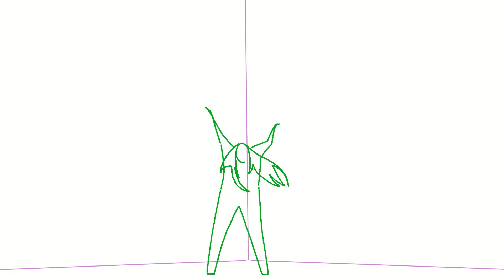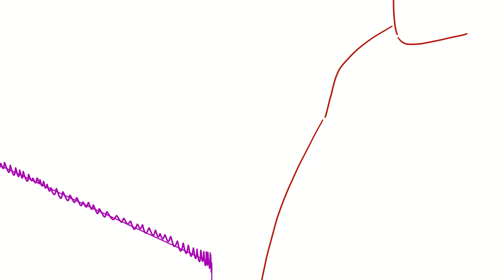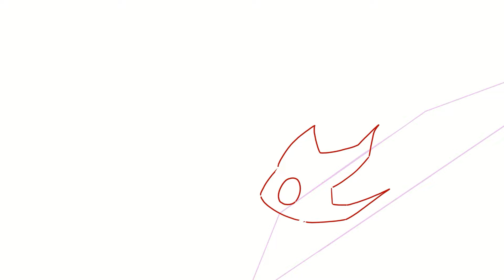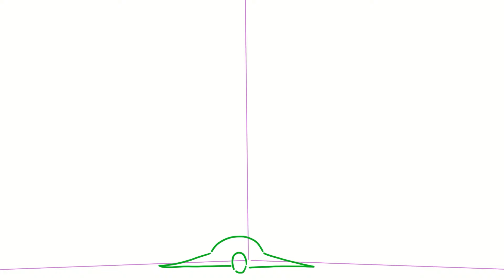Ketsu (by isaac77)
🔸Make custom keychains, stickers, and trinkets with Vograce!

🔽Submit your animation for a chance to get featured on our channel!🔽